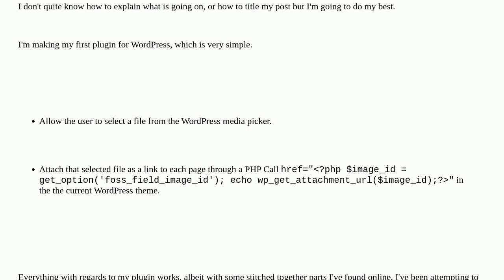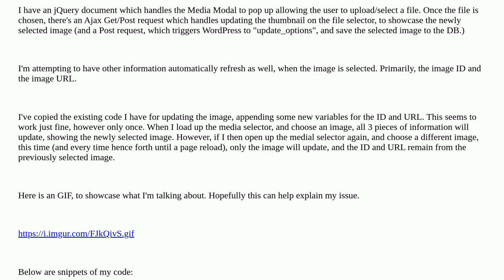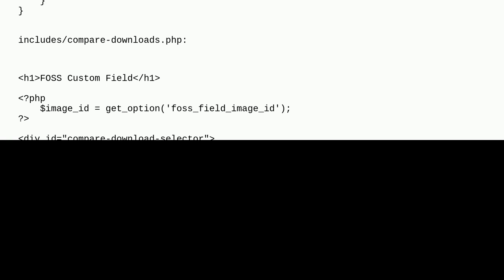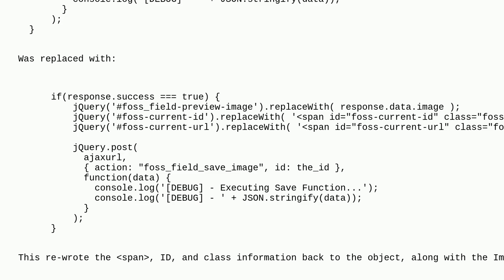Wordpress: Ajax response from Media Selection does not update ALL information more than once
Ajax response from Media Selection does not update ALL information more than once

A special thanks goes out to the community

  media-library plugin-development jquery plugins ajax